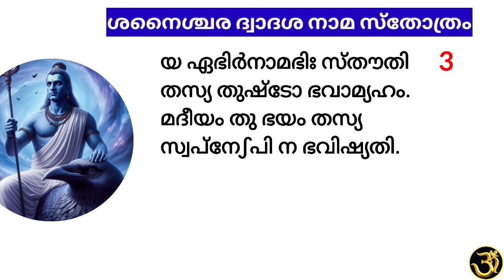നിത്യേന, ശനിയാഴ്ച ജപിക്കൂ /എല്ലാവിധ ശനിദോഷങ്ങളിലും തുണയേകുന്ന സ്തോത്രം.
ശനിഗ്രഹ ദോഷത്താൽ പ്രയാസപ്പെടുന്നവർക്ക്, ശനി ദേവന്റെ അനുഗ്രഹത്തിനും പ്രീതി ലഭിക്കാനും നിത്യവും അല്ലെങ്കിൽ
ശനിയാഴ്ചകളിലും മറക്കാതെ ജപിക്കൂ / ശനി മന്ത്രങ്ങളിൽ ശ്രേഷ്ഠമായ
ശനൈശ്ചര ദ്വാദശ നാമ സ്തോത്രം. 🙏